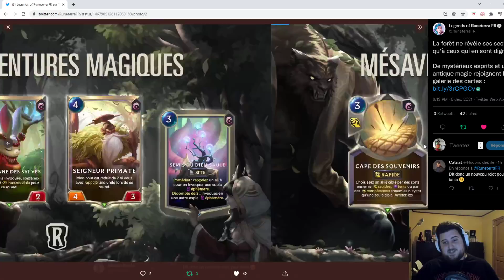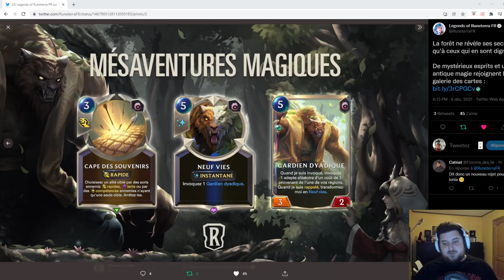Un Rappel Douloureux ! [Legends of Runeterra] [FR]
Bon, rappel a vraiment l'air Très faible, et le traumatisme du Yordle explorateur n'est pas totalement digéré.